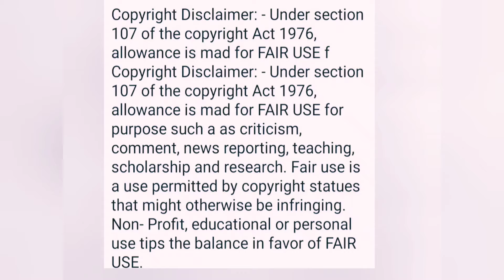গামলা ভয়ে কাঁপছে।সন্দীপ এটা কি নতুন চাল চাললে তুমি। ছুপারুস্তম সন্দীপ@SandipMitra12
গামলা জানিয়ে দিলো কৃষানুকে নেবে না। এত জল্পনা-কল্পনার সব অবসান‎@SandipMitra12  ‎@TinaVlog10
Breaking news. গামলার বাড়িতে গ্রামপ্র😲ন হাজির। বাড়িতে লেগেছে গৃহযুদ্ধ‎@SandipMitra12 ‎@TinaVlog10
গামলা ফোকলার প্রেম প্রথম থেকে সাপোর্ট করে গেছে সন্দ্বীপের
প্রমাণসহ দেখো গামলার পিছনে ষড়যন্ত্র করছে একই সাথে দাদা বৌদি ও ফোকলা।‎@SandipMitra12  ‎@TinaVlog10
28 শে মার্চ কি ঘটলো কোর্টে ।আসল সত্য ঘটনা শোনো।‎
ছবিপ্রমাণসহ দেখো গামলার শ্বশুর গামলার সাথে একি করছে।এই সুখটাই চেয়েছিল
গামলা নতুন শ্বশুরবাড়িতে বিয়ের পর প্রথম দোল  খেললো পরিবারের সবার সাথে@SandipMitra12 @TinaVlog10
গামলা ফোকলা একসাথে আরো একবার প্রমাণসহ। এবার এই প্রমাণটাও ডিলিট করবি তো?@SandipMitra12 @TinaVlog10
দারুন খবর।গামলা সন্দীপকে মোটা টাকা অফার করেছে কেস মেটাবার জন্য।16জন কই@SandipMitra12  @TinaVlog10
বাসের ভিতরের ভিডিও পাবলিক করার জন্য লোকটার কি হাল করেছে দেখো ফোকলা টিন‎@SandipMitra12 ‎@TinaVlog10
Urgent videoগামলা ফোকলার সাথে বসে কি কুকর্ম করছে দেখ।সাপোর্টাররা এবার কই@SandipMitra12 @TinaVlog10
ছবছর আগেই  গামলার সাথে ফোকলার বিয়ে হয়েছিল।নতুন কেসে জড়িয়ে গেল গামলা@SandipMitra12 @TinaVlog10
প্রমাণসহ গামলা ফোকলা একসাথে আরো একবার প্রমাণসহ। এবার এই প্রমাণটাও ডিলিট করবি তো?@SandipMitra12 @TinaVlog10
তীর্থস্থানে গিয়েও ফোকলা আর গামলা কি চরম নোংরামি করছে ‎@SandipMitra12  ‎@TinaVlog10
গামলা ও ফোকলার একসাথে ছবি উদ্ধার করলাম।ছোটবেলার থেকেই সম্পর্ক প্রমানিত@SandipMitra12  @TinaVlog10
সরকার বাড়ির সকল মেম্বারদের দেখো।ফোকলার প্রতি তাদের কি মনোভাব সেটা শোনো@SandipMitra12 @TinaVlog10 না‎@SandipMitra12 ‎
Urgent video/টিন নিজের অপকর্ম নিজের মুখে সব স্বীকার করলো কল রেকর্ডিংএ। ‎@SandipMitra12 ‎@TinaVlog10
@NBVlogCdp দেবাশীষ কি লুকোচ্ছে?নিবেদিতার নিজের মুখে শোনো কেমন ট